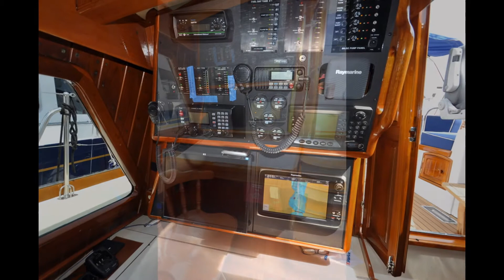75' (23 meters) Little Harbor by Ares Marine 2016 Walczak Yacht Brokerage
This 1982 75' (23M) Little Harbor Raised Saloon was surveyed and refit to 2016 standards by Ares Marine in Ft Lauderdale. Ares is known for their work being in contention for Superyacht Awards over the years. Stars & Stripes Blue fresh awlgrip, fiberglass side and bow decks. Stunning condition.